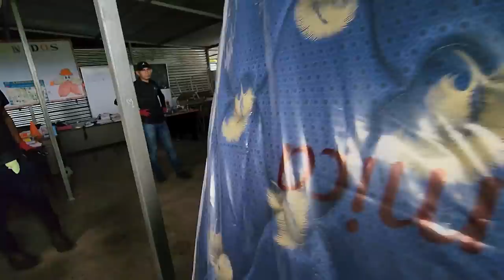Nayeli se queja del modo de la Mexicana. El de las camas le echó el ojo a Ale.